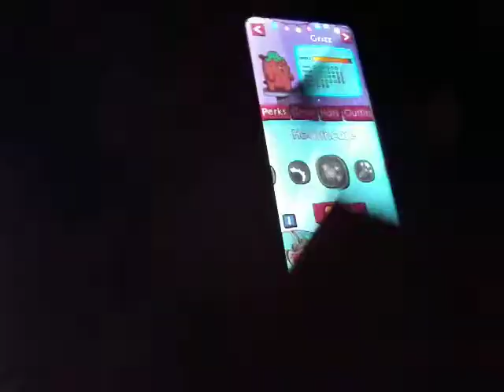Cartoon Network party Dash intro video